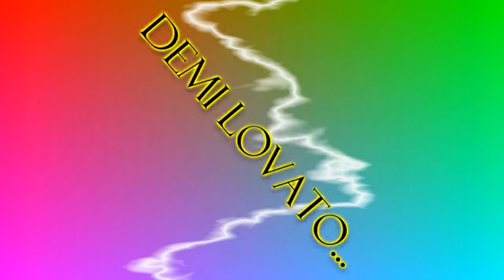Demetria Devonne Lovato is born to be wild on her 19th birthday ♥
A mix of songs jammed into a celebration video for Demi Lovato :D
She's amazing, and hope she is having or has had a fab time for this special occasion! Her birth was on this day back in 1992 :')
I love her, a total inspiration to me. Yes, I'm a Lovatic and proud!
Remember:
Love is louder than the pressure to be perfect.
Stay strong.
Sober is sexy! ;)
~Weirdchick95